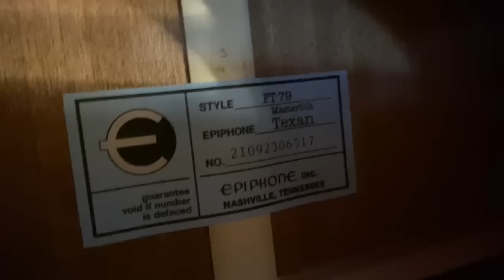GSWJ - JP Reviews the Epiphone Texan Re-issue